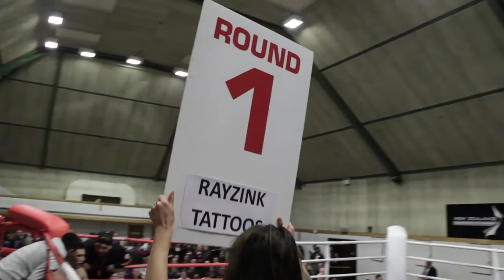Championship Showdown - Kaylib Heke vs Ryan Williams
On August 29, 2015 Nort 'The Assassin from Siam' Beauchamp took on Australia's Kyle 'The Tank Teer' in a Trans Tasman war!

The Championship Showdown was in Christchurch and included an action packed undercard featuring Christchurch Rugby and Leagues toughest fight off!!